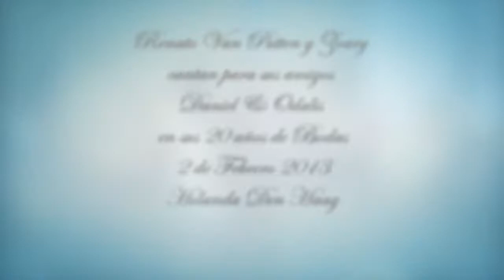20 Años Boda del Ptor. Daniel & Odalis cantan Renato Van Putten y su hija Zoary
video de Flor Nuñez
2 de Febrero 2013
Holanda Den Haag